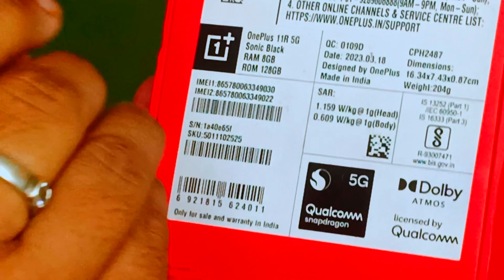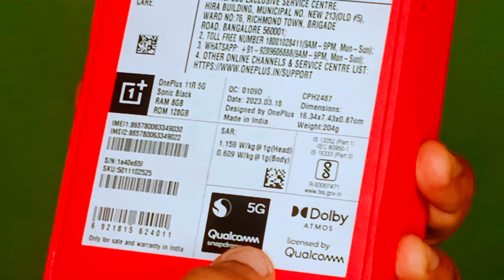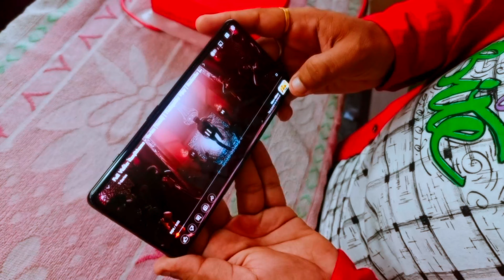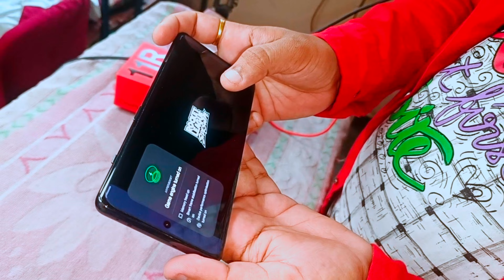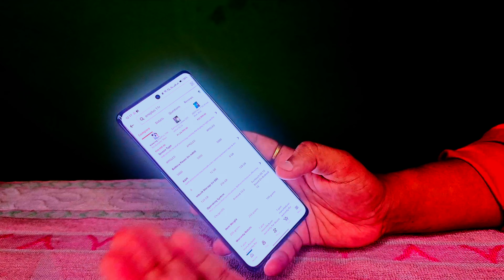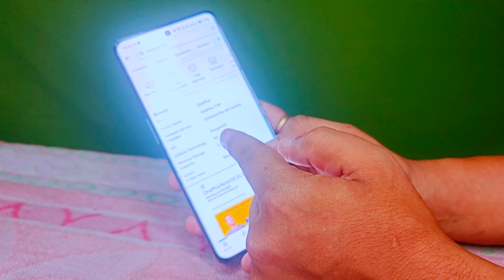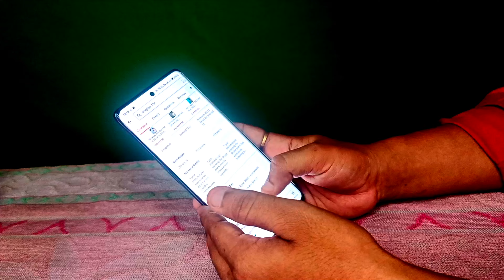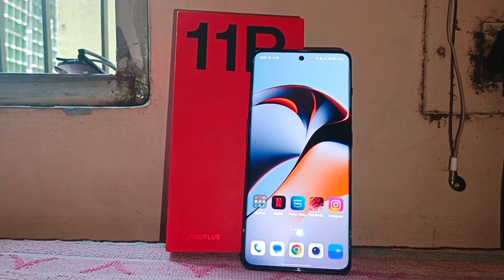One Plus 11R Unboxing Tamil | Unboxing Section | Thrive Thamizha